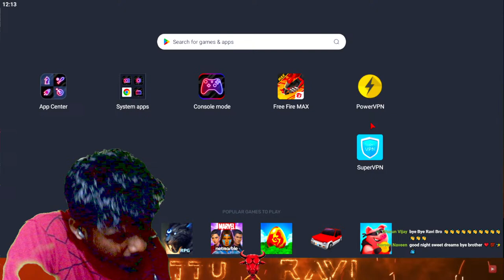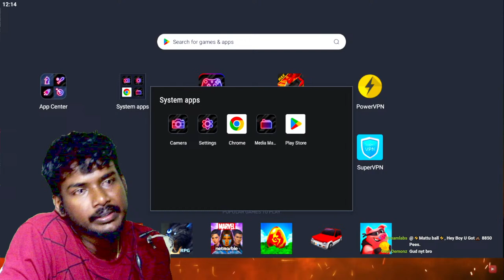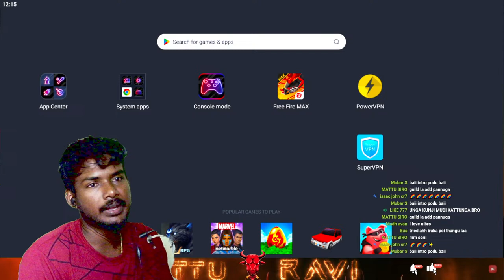தமிழ் - NA YARU PRO OR BOT Free Fire Live Tamil || FaceCam Mattu Ravi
Free Fire Live Tamil || CS RANKED Grandmaster Pushing in Mattu Ravi
தமிழ்

Playing Game - Free Fire Max
location - India, Tamilnadu
playing Server - Singapore
connecting country singapore, srilanka, malaysiya

 CONFIGURATIÓN PERFECTA PARA SAMSUNG A3,A5,A6,A7,J2,J5,J7,S5,S6,S7,S7,A10